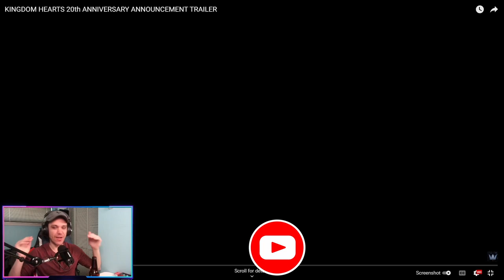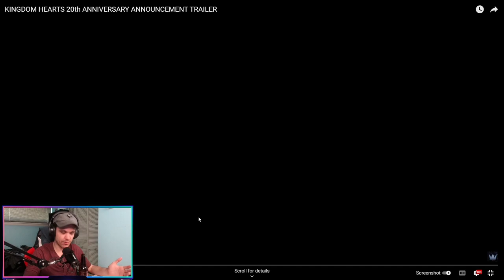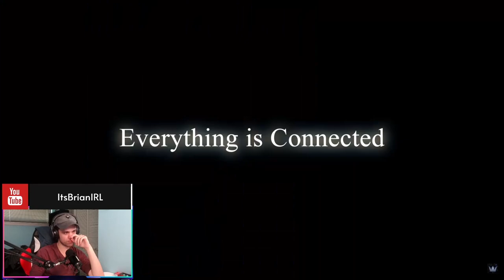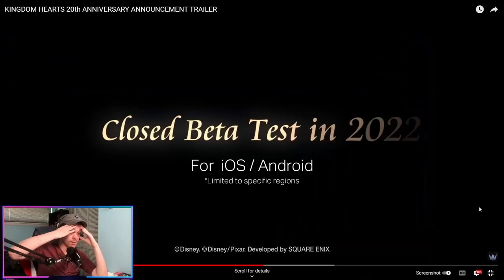New KH Trailer! | Kingdom Hearts: Missing Link Trailer Reaction